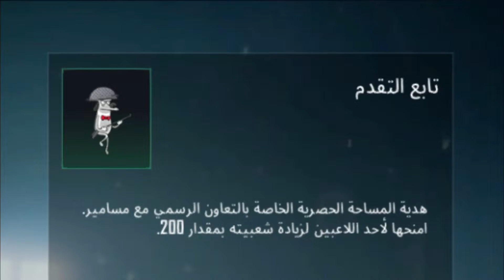حدث مهمة طراد الخاصة + 100 رويال باس هدية ؟؟( PUBGMOBILE )(🦽)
مواصفات جهازي
I5.3570
8GB RAM

Instgram

Music 1